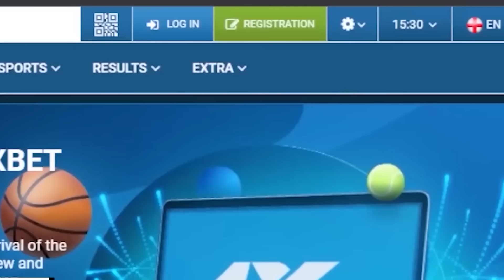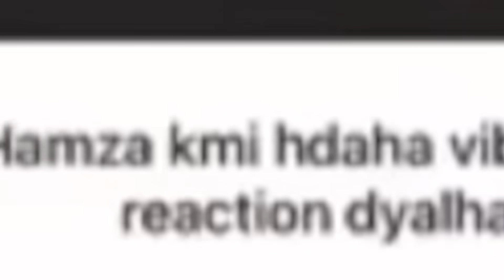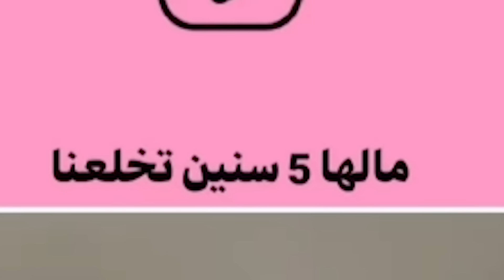هادي مالها 😮 . مفهمنا والو 😱🤣